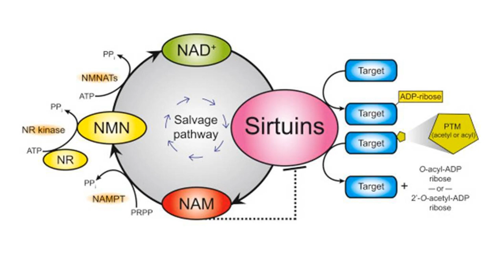Why NAD Declines As We Age | Professor Joseph Baur Interview Series Episode1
In this video Professor Baur talks provides an overview of NAD, introduces the mechanisms that might lead to its decline and talks about the some of the complexity of understanding the decline.

Joseph Baur is an Assistant Professor at the Perelman School of Medicine of the University of Pennsylvania.  He is one of the world’s leading NAD researchers. Dr. Baur performed his postdoctoral studies with Dr. David Sinclair at Harvard Medical School where he developed a strong interest in the regulation of aging and metabolism by sirtuins, which require NAD as a co-substrate. A major focus of his lab is on understanding how changes in NAD metabolism contribute to aging,